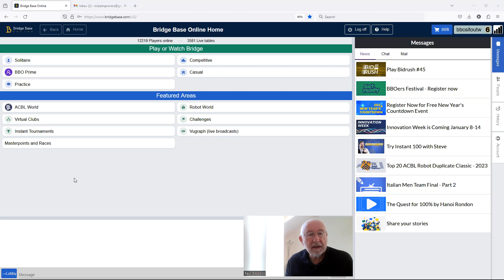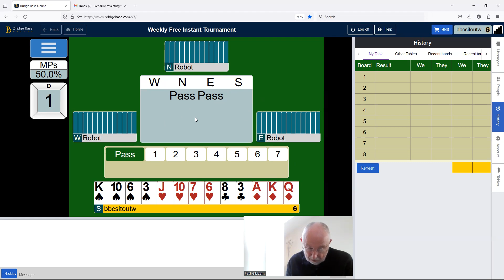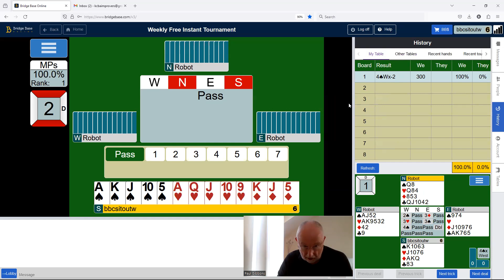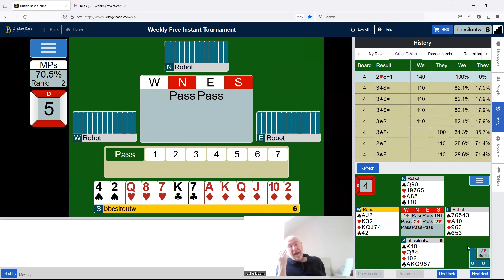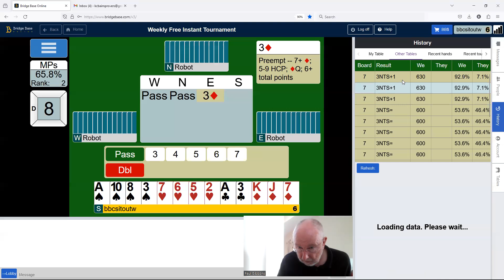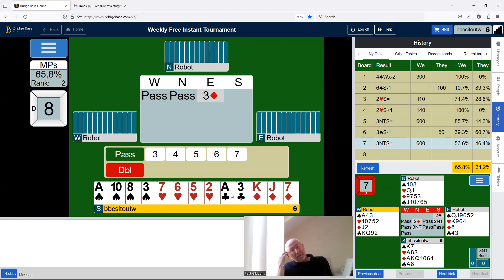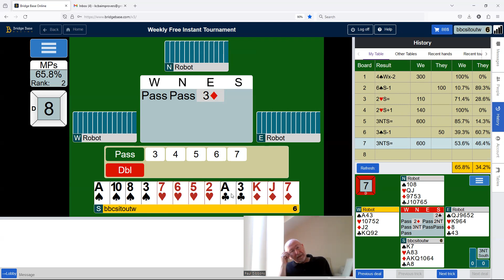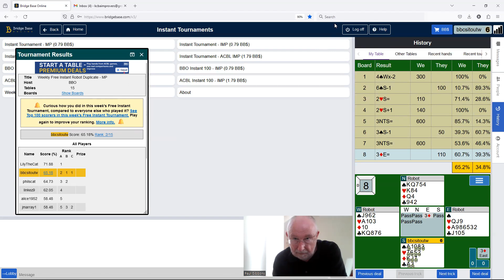Over My Shoulder 123 BBO Weekly Free Instant Tournament